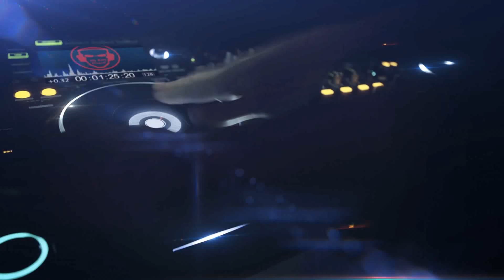Michael Jackson - Thriller (Inmind Edit)